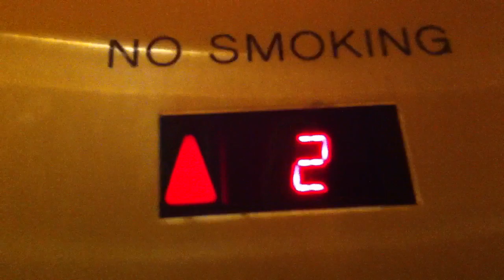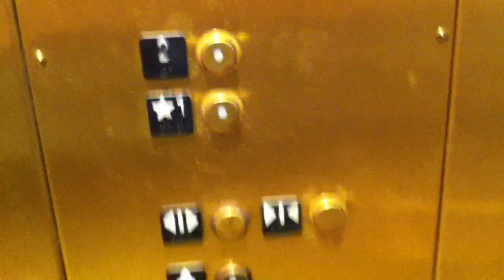Schindler HT Elevator Nordstorm La Cantera San Antonio TX